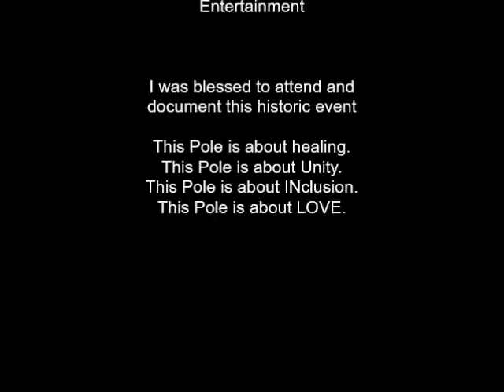Survivors Pole Part 1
The Survivor's Totem Pole raised by communities struggling for justice and dignity in the Downtown Eastside since colonization, it honours First Nations, LGBTQ, Japanese, Chinese and South Asian survivors of racism and social injustice

Today I was blessed to attend the Raising of the Survivors Pole on the Downtown Eastside, Vancouver

This was the beautiful invite
Come Celebrate With Us!

We’d like to start by acknowledging that we live and work on the ancestral and unceded territory of the sḵwx̱wú7mesh, sel̓íl̓witulh, & xʷməθkʷəy̓əm nations.

Taking place on the unceded lands of the Musqueam, Squamish & Tsleil-Waututh peoples.

We humbly invite you to the raising of this historic:
SURVIVORS TOTEM POLE

Date: Saturday, November 5th, 2016
Please bring drums, regalia and banners

11:30am Gather at 401 Main Street, Carnegie Community Centre

12:00-5:00pm Procession to Pigeon Park, Potlach, Witnessing Ceremony & Intercommunity Storytelling; Fish Stes and Entertainment (Sawagi Taiko, Tzo'kam!, Sean Gunn, Sound Tribe, Red Circle, Linda Lojan, DJ Rex, Dani and Lizzy)

Accessibility information: Wheelchair accessibility, Chinese Translation, Elders and Disability Drop off area at North end of Carrall Street.

 Pls.
Join us.
Walk w/us.
Sing w/us.
Dance w/us.
Celebrate w/us.
Heal w/us.

We r still here.

hay ce:p q̓ə.
Howa'a.

\o/

It was so much more than I could ever expected. Deeply touched that I could document such a beautiful celebration.

The DTES Survivors' Pole goes up at Pigeon Park.
We r following our West Coast, Musqueam & Haida, protocols.
City & Park r supporting our Matriarchal leadership.
DTES folks, FNs, Komagata Maru descendants, Chinese Head Tax descendants, Japanese Internment descendants, Hogan's Alley Folks, LGTBQ, BLM, Métis, Gypsy, Secwepemc Women's Warrior Society...
U r invited to stand w/us.
To sing w/us.
To dance w/us.
To feast w/us.
To honour those who we've lost & those who were stolen.
To REclaim our space.
To share the beauty n strength of the DTES.

A Survivor's Totem Pole raised by communities
struggling for justice and dignity in the Downtown
Eastside since colonization